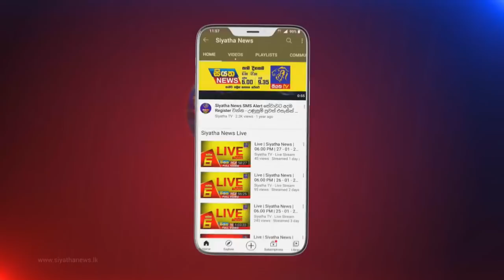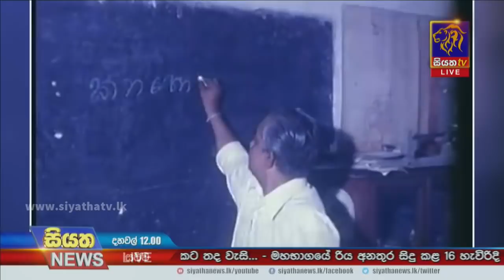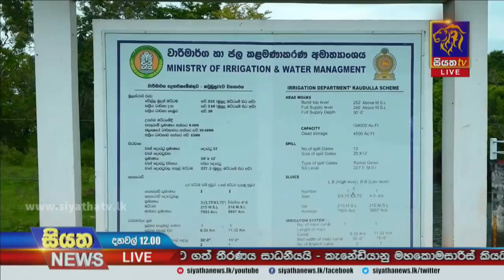Siyatha News | 12.00 PM | 05 - 11 - 2021